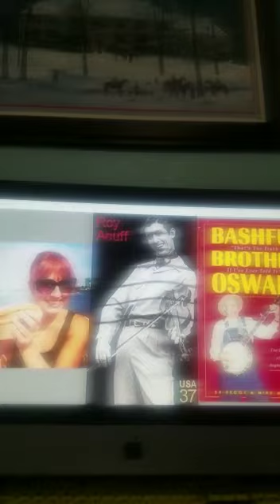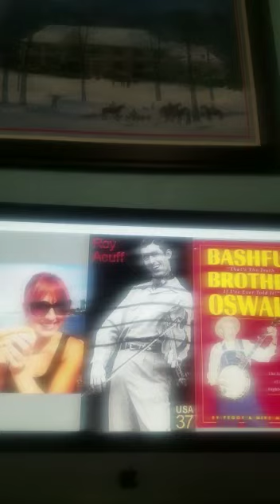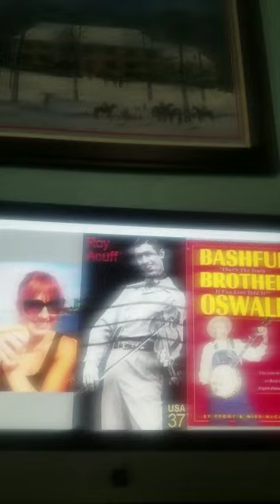Roy acuff I saw the light